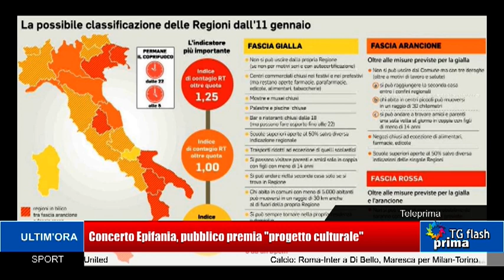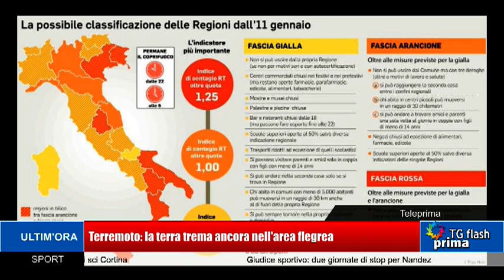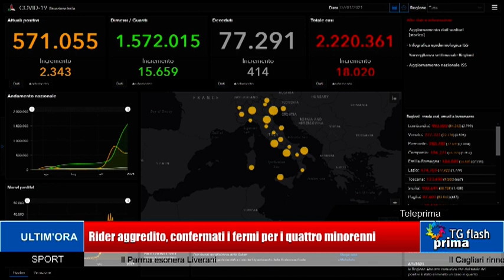TG Prima Flash Ore 11:00 (08-01-2021)